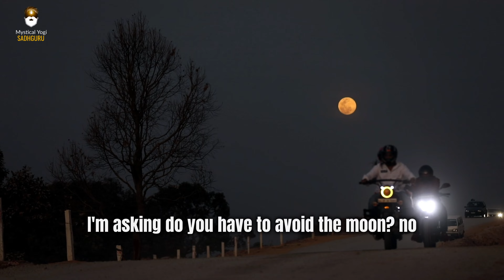How To Control Anger? Manage your Anger With Sadhguru| Mystical Yogi: SADHGURU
Sadhguru is a prominent Indian yogi, mystic, and environmentalist. Namaskaram. Millions of students, leaders, and entrepreneurs have benefited from his unique perspective on the world.
This channel's primary objective is to promote his teachings as widely as possible. To expand human awareness beyond its current limits for the sake of people and the earth.
Thanks.

1)The original works are unaffected by this video (It would actually be positive for them).
2)This movie can also be used to teach.
3)It has no transforming properties.
4)I only used clips from videos to make my point when it was required.

SADHGURU does not hold the copyright to these video clips, Mystical Yogi.

We use clips from a variety of sources to create an atmosphere that will assist and inspire people in their daily lives.

They have been repurposed in compliance with fair usage with the goal of educating and encouraging others.
General Ideas
how to manage anger biblically
how to control anger biblically
how to control anger bible verse
how to control anger bible
Are
what does the bible say about anger management
General Ideas
anger management
anger management classes
anger
anger synonym
anger test
anger issues
anger management classes san francisco
anger management classes san jose
anger management movie
anger management cast
Are
are anger issues genetic
are anger issues hereditary
are anger issues a mental disorder
are anger management classes free
are anger issues a mental illness
are angeria and lady camden dating
are anger issues a disorder
are anger and frustration the same
are anger outbursts a sign of dementia
are anger problems genetic
Can
can anger kill you
can anger issues be genetic
can anger cause high blood pressure
can anger cause a stroke
can anger make you stronger
can anger cause miscarriage
can anger cause a heart attack
can anger issues be cured
can anger cause headaches
can anger cause cancer
How
how anger affects your brain and body
how anger affects the body
how anger affects relationships
how anger affects your health
how anger affects you physically
how anger affects the brain and body
how anger feels worksheet
how anger destroys relationships
how anger affects others
how anger affects the brain
What
what angers a narcissist the most
what angered the colonists about the tea act
what anger does to the body
what angers god
what angers piglins
what angers a narcissist
what anger does to the brain
what angers a wasp
what angers a virgo
what angered the northern lawmakers in 1866
When
when anger hurts
when anger rises think of the consequences
when anger is a problem
when anger becomes a problem
when anger turns to sadness
when anger turns to violence
when anger hurts quieting the storm within
when anger is out of control
when anger hurts your child
when anger turns to rage
Where
where anger comes from
where anger is stored in the body
anger where does it come from
anger where in the bible
where do anger issues come from
where does anger stem from
where's your anger meme
where does anger issues come from
where does anger come from in the brain
where is angers in france map
Which
which anger issues
anger which chakra
anger which noun
anger which language
anger which verb
which are anger management techniques
which hormone causes anger
which mbti has anger issues
which zodiac has anger issues
which chemical causes anger
Who
who angers you controls you
who angers you conquers you
who plays anger in inside out
who needs anger management
who has anger issues in bts
who is anger in inside out
who has anger issues in the bible
who invented anger
who is anger management for
who treat anger issues
Why
why anger is good
why anger is bad
why anger
why anger management is important
why anger is hard to control
why anger issues
why anger is healthy
why anger feels good
why anger is a sin
why anger is dangerous
Will
will anger cause miscarriage
will anger management help a narcissist
will anger raise blood pressure
will anger cause cancer
will anger affect pregnancy
will anger